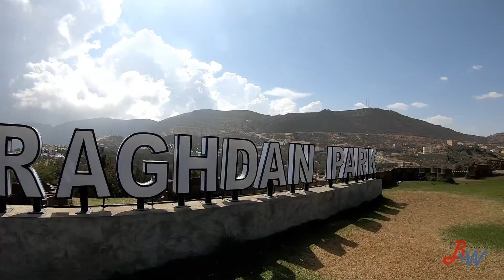Trip To Rijal Almaa Sept 2021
Trip from Rabigh to Rijal Almaa Abha 2 -5 Sept 2021